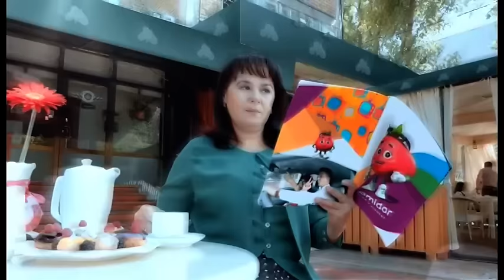Shirchoy - Sherzod Ortiqov, Feruza Normatova va Xurshida Arabshoyeva (11.10.2016)